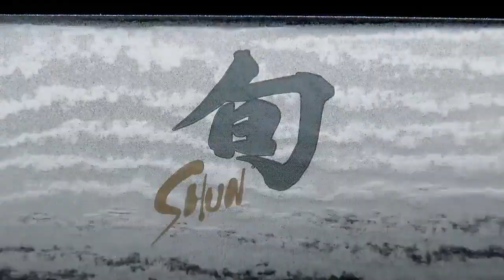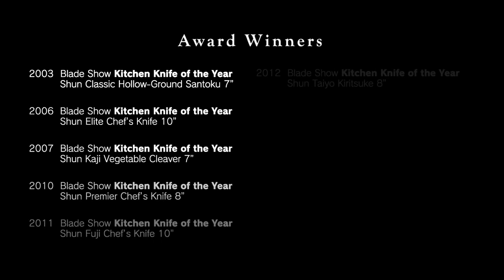SHUN - dòng dao cao cấp Nhật Bản phổ biến số 1 VN !!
Cửa hàng dao và dụng cụ bếp Nhật chuyên nghiệp, chính hãng và uy tín duy nhất tại Việt Nam !!!
CTCP Takahana Việt Nhật
🏪 Địa chỉ Văn phòng   : Số 9D7 KĐT Đại Kim, quận Hoàng Mai, Hà Nội
🏪 Địa chỉ showroom 2: Tầng 3, Aeon Mall Hà Đông, quận Hà Đông, Hà Nội